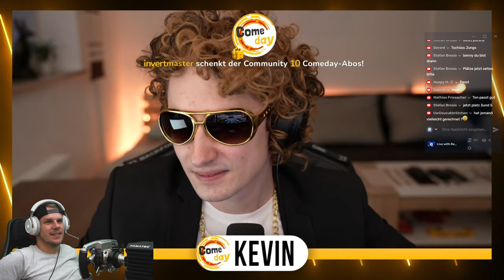F1 23 Online Rennen beim Comeday GP mit Marcel Kiefer, ChampionJoe uvm!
Heute fahren wir mit beim Comeday GP! Insgesamt werden 5 Rennen mit unterschiedlicher Distanz gefahren. Dieses Video wurde unterstützt durch A9 Performance

Infos zu den Rennen:

Rennen 1
Quali: Blitzquali
Rennen: 3 Runden
Schaden: Aus
Bolidenleistung: Gleich

Rennen 2
Quali: Blitzquali
Rennen: 5 Runden
Schaden: Reduziert
Bolidenleistung: Realistisch

Rennen 3
Quali: Blitzquali
Rennen: 25%
Schaden: Reduziert
Bolidenleistung: Realistisch

Rennen 4
Quali: Blitzquali
Rennen: Sprintrennen
Schaden: Reduziert
Bolidenleistung: Realistisch

Rennen 5
Quali: Ergebnis Sprintrennen
Rennen: 35% Hauptrennen
Schaden: Reduziert
Bolidenleistung: Realistisch